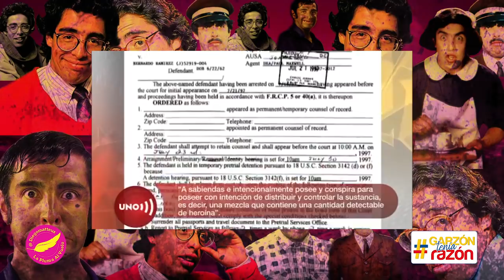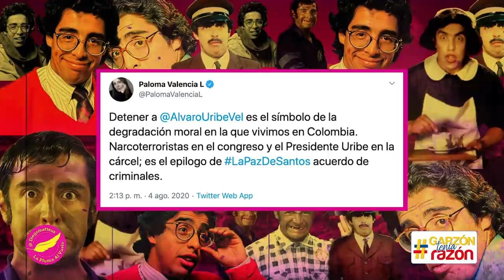GarzónTeníaRazón | 21 años sin Jaime Garzón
21 años del homicidio de Jaime Garzón y el país se detuvo pero la verdad sigue dando risa. Recordémoslo.

Si le gusta, RÓ TE LO.